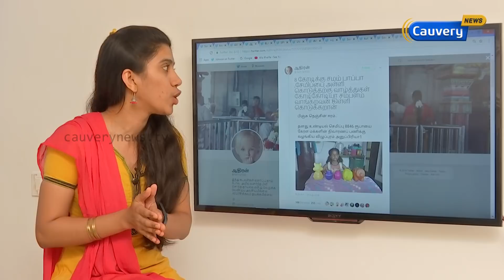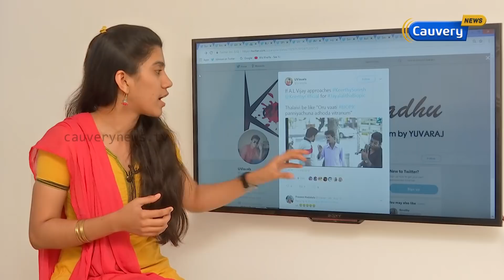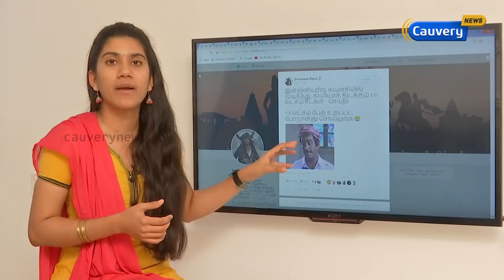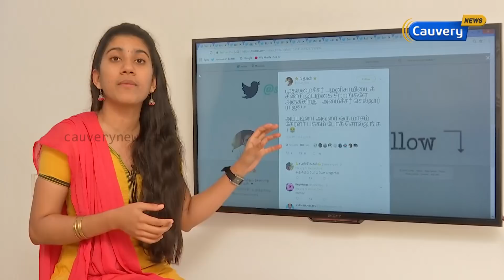Paytm நிறுவனரை... வறுத்தெடுக்கும் நெட்டிசன்கள்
கேரளா வெள்ள நிவாரண நிதியாக 10,000 கொடுத்த Paytm நிறுவனர்... வறுத்தெடுக்கும் நெட்டிசன்கள் | Socail Media